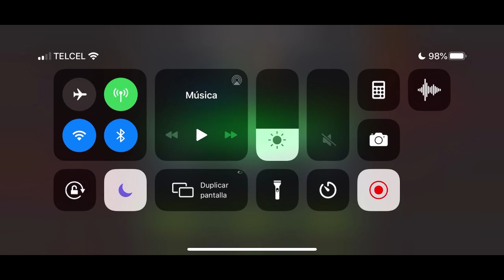AW: KenOB vs NewN | S18W07 | LA CAÍDA DE KenOB "PARTE 3" | Marvel: Batalla de superhéroes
No todas las guerras se ganan. 😔

KenOB vs NewN